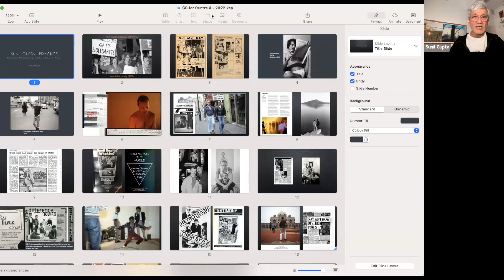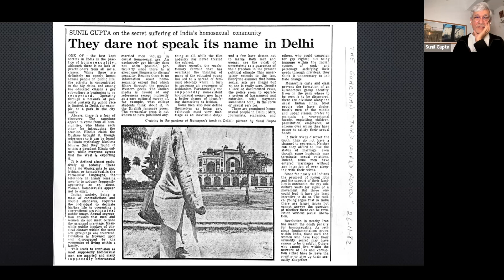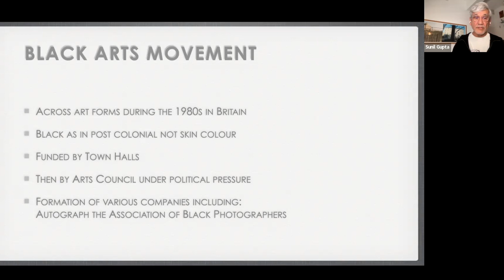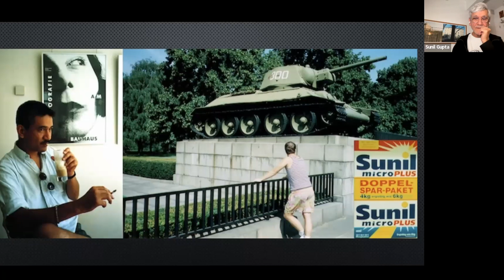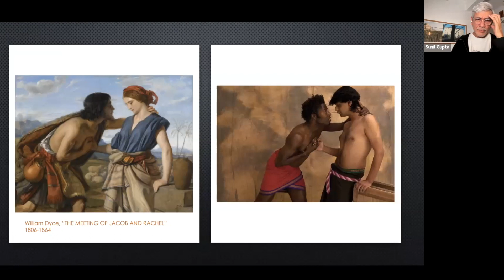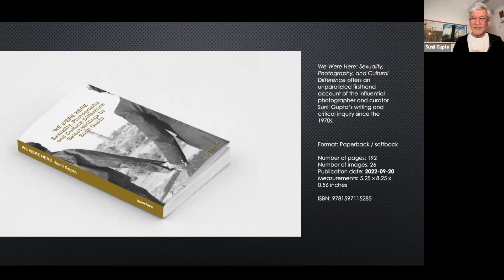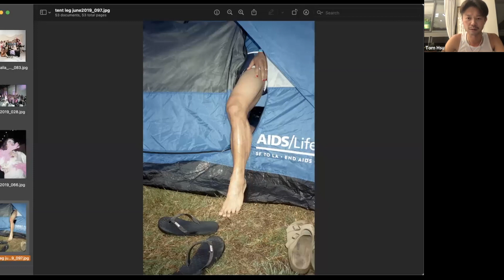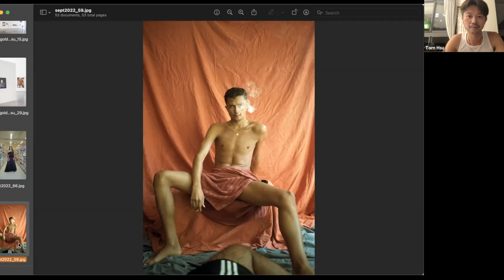Racialized Queer Identities through Photography, with Sunil Gupta, Tom Hsu, and Henry Heng Lu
Centre A Speaker Series 2022 EXTENDED: Sunil Gupta, moderated by Tom Hsu and Henry Heng Lu

00:00 - Introduction of talk
01:02 - Land Acknowledgements and Sponsors
02:17 - Introduction of Sunil Gupta and Tom Hsu
06:32 -  Sunil Gupta and overview of his talk
08:44 - Sunil Gupta and the history of his practice
43:08 - Interlude
44:17 - Tom Hsu and his practice
58:57 - Conversation

Date of talk: December 1, 2022, 11 AM PST

We have extended our Speaker Series 2022 and will wrap up this year with a virtual discussion that examines the intersection between photographic practices and racialized queer identities in the Western context. This talk is moderated by Tom Hsu and Henry Heng Lu.

Sunil Gupta is a British/Canadian citizen, (b. New Delhi, 1953) MA (RCA) Ph.D. (Westminster) who lives in London and has been involved with independent photography as a critical practice for many years focusing on race, migration, and queer issues. A retrospective was shown at The Photographers’ Gallery, London (2020/21) and  The Image Centre, Toronto. He is a Professorial Fellow at UCA, Farnham. His latest book is “We Were Here: Sexuality, Photography, and Cultural Difference, Selected Writings by Sunil Gupta”, Aperture New York 2022 and his current exhibitions include; “Sunil Gupta: Songs of Deliverance, Part I and Part II” at the Hammersmith Hospital, London. His work is in many private and public collections, including; the Tokyo Museum of Photography, the Philadelphia Museum of Art, the Royal Ontario Museum, Tate and the Museum of Modern Art. His work is represented by Hales Gallery (New York, London), Materià Gallery (Rome), Stephen Bulger Gallery (Toronto) and Vadehra Art Gallery (New Delhi).

Tom Hsu is an artist currently residing and working in unceded Musqueam, Squamish, and Tsleil-Waututh territories (also known as Vancouver). His practice focuses on the observation of spaces and how bodies exist in them. Using a 35mm camera, Hsu approaches his subjects from odd angles, cropping out the larger scene to focus on specific forms conveying a gentle intimacy. His camera finds everyday, mundane moments and interactions that are often overlooked and gives them a poetic and expressive nuance. His work has been exhibited at numerous galleries, including the Libby Leshgold Gallery, Centre A, Macaulay & Co. Fine Art, Burrard Arts Foundation, YACTAC, UNIT/PITT (Vancouver), and Gallery TPW (Toronto).

Centre A would like to acknowledge the generous support of the Canada Council for the Arts and the BC Arts Council for supporting the Centre A Speaker Series.